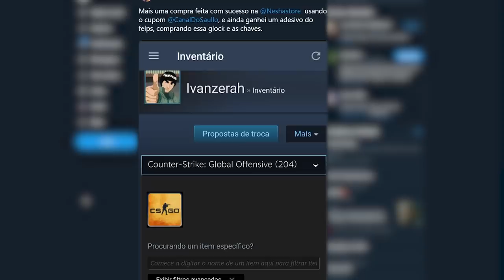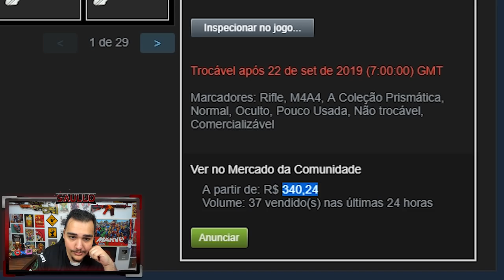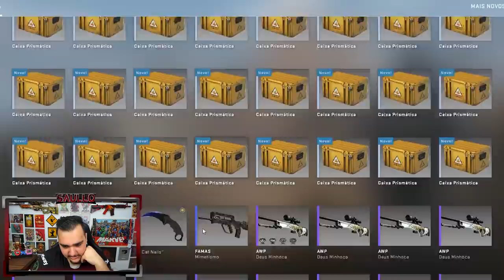ABRI 100 CAIXAS PRISMÁTICAS NO CSGO! *Gastei R$1.200,00* - CSGO Open Case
Comprei muitas caixas prisma no CSGO e abri todas elas!